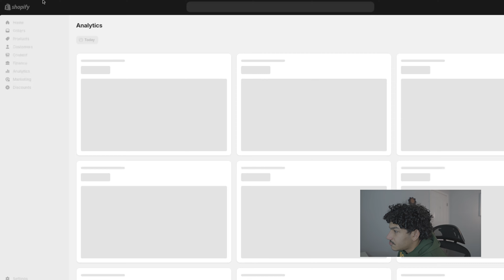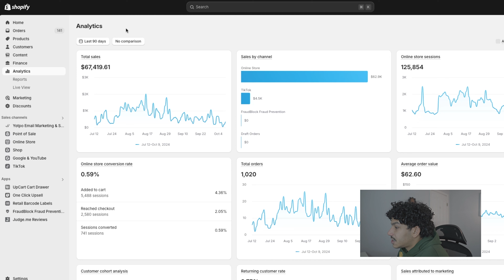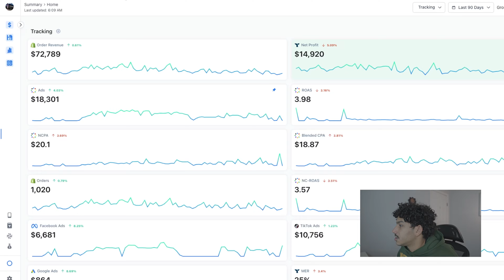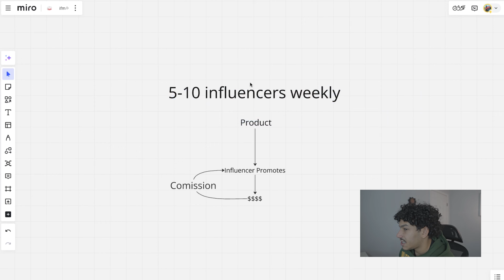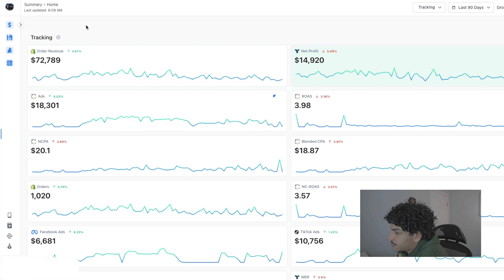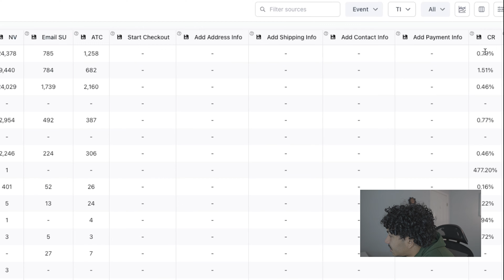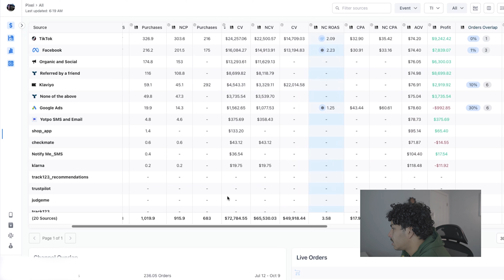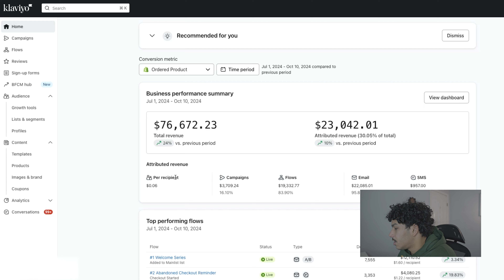how i made $72,721 with a BRAND NEW clothing brand